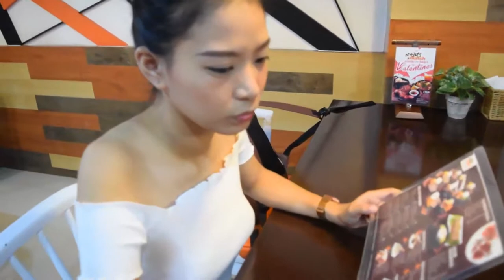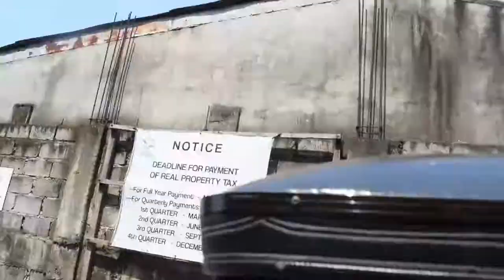TRAVEL VLOG: SINAGTALA - BATAAN ESCAPADE | Raven DG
*THIS VIDEO IS QUITE LONG**

Sharing with you today our SINAGTALA ESCAPADE in Bataan.
It is located in Brgy. Tala, Orani, Bataan.

DIRECTIONS TO SINAGTALA
Sinagtala is in Orani, Bataan, north of Metro Manila

Via San Fernando
(Estimated travel time from Balintawak tollgate is 2.5 hours)
– Take NLEX (North Luzon Expressway) northbound.
– Exit on San Fernando (Landmark: Robinson’s Starmills)
– Take the Gapan-Olongapo Road
– You will pass by Guagua and Lubao
– You will reach Dinalupihan and Hermosa (Landmark: Bataan War Memorial)
– Take Roman Highway until you reach Orani Junction
– Turn right on Orani Junction. Look for the sign that says Sinagtala - 8 KM
– Drive on for 8 KM and follow the road signs
Via SCTEX*
(Subic Clark Tarlac Expressway. Very scenic route. Estimated travel time from Balintawak tollgate is 2.5 to 2.75 hours. Additional P150 toll fee)
– From Dau tollgate make a right to SCTEX entry.
– From SCTEX tollgate, take the Subic route (do not turn right to Tarlac)
– Exit at Dinalupihan.

For vlogging purposes only. If this post is inappropriate. Let me know so I can delete this post.

BUSINESS/COLLABS/PR:
Camera Used: DSLR Nikon 5300
Video Editor: Licensed Adobe Premiere Pro CS6

Facebook : Raven Jhey De Guzman